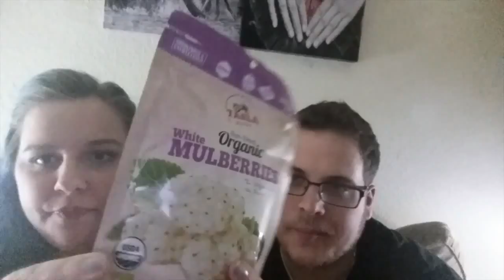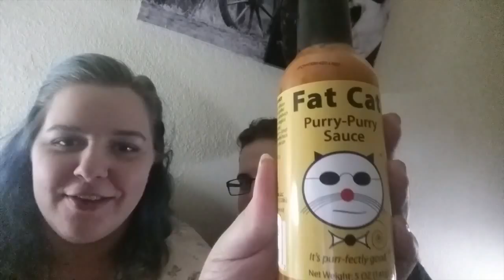We Try Weird Foods (Plus Toilet Lady): 04.06.16 [PB&J Daily Vlog]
We got some weird foods to try for you plus a little update on toilet lady and a trip to the park with Peyton!

Belle, Joey and Peyton make up PB&J